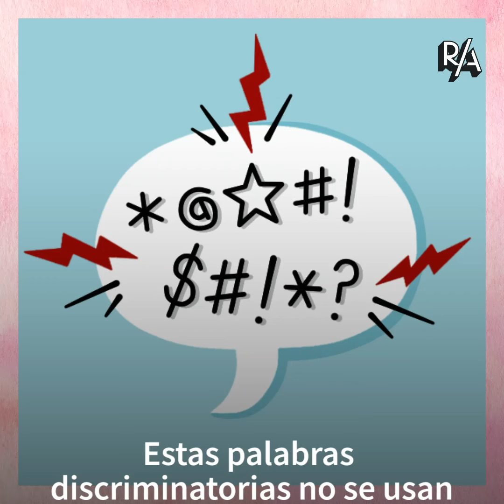Cuando el lenguaje discrimina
🤬 Villero, maricón, autista, negro... muchas de éstas palabras están incorporadas a nuestro vocabulario diario.
🤨 ¿Pero por qué no nos paramos a pensar un segundo qué significan verdaderamente y a quiénes están dirigidas?
🕵🏻‍♀️ Lucía Wei He